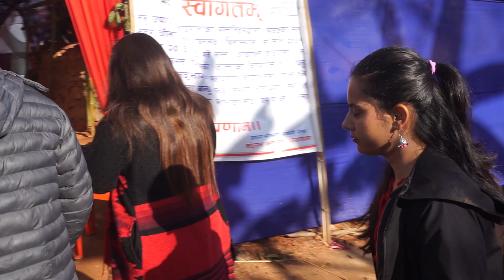DAY 692 |Shreemad Bhagwad Mahapuran at Shristhti Koirala's at Khotang | Moin Uddin Show| Daily Vlog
DAY 692

Shreemad Bhagwad Mahapuran at Shrishti Koirala's ancestral home at Khotang. Couldn't be more grateful to welcome me to her ancestral homeland.